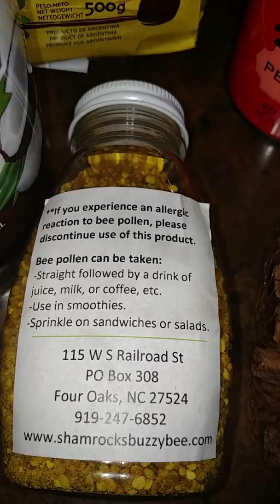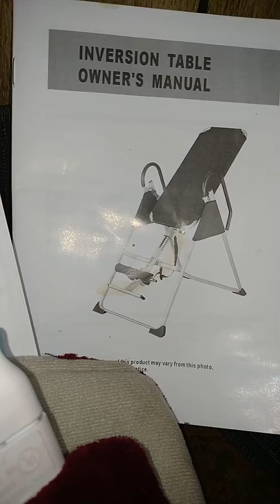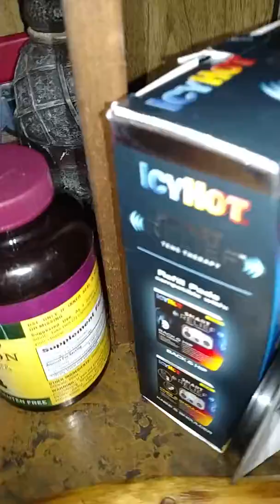Arthritis Kit - What's worked for My Debilitating Lower Back Pain in Description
Legal Jumbo: Im not a doctor.  Seek a professional opinion.

This is my attempt at relieving my own debilitating lower back pain by trial and error. Trying to get relief from debilitating back pain. Have been trying a few things these passed two weeks to ease inflammation & pain. Off the bat, pillow between legs on firm couch laying on left or right side with ice pack helps most. Then Biofreeze cream, because it works better then alcohol & narcotic prescriptions. Some spices listed are good long-term for their Anti inflammatory properties. Inflammation causes pain, they help long term. "Most" of this you can buy on the shelf at Walmart. What's here, from left to right.

Back Brace Belt: Quick Fix - No but helps a lot.
Cinnamon Supplements: Quick Fix - No.
IcyHot SmartRelief Tens Unit: Quick Fix - Slightly but better then nothing.
Tumeric Powder: Quick Fix - No.
Coconut Oil: Quick Fix - No, but use instead of butter from now on.
Bee Pollen: Quick Fix - No, but use instead of pepper & other nightshade foods from now on.
Yerba Mate: Quick Fix - No but use instead of Coffee or Tea.
Organic Mint Tea: Quick Fix - No.
Devil's Claw: Quick Fix - Can't mix with Ibuprofen, not sure yet, will update.
Poke Root Salve: Quick Fix - Slightly.
Urgent Care: Quick Fix - Nope.  Pain stronger then narcotic & anti inflammatory  prescriptions.
Arnica Deep Tissue Salve: Quick Fix - No.
Tennis Ball: Quick Fix - No, but helps to apply pressure to pain spot for standing up.
Jasper & Metaphysical Stones: Quick Fix - LOL.  No.
Ginger Root: Quick Fix - Slightly.  Good for drinking Ginger Water from boiling instead of Coffee or soda.
St John's Wort from Perika: Quick Fix - No but great to relax muscles from continued use & doesn't have issues with other prescription use.  Perika is one of the strongest St John's Wort supplements available.
Panaway Essential Oil: Quick Fix - No.
Biofreeze gel/cream: Quick Fix - YES ! Really works. God bless this stuff.
Bengay: Quick Fix - No.
Heat pad: Quick Fix - Slightly.
Ice Bag from Freezer: Quick Fix - Mostly.  Remember, Cold is better then Hot for nerve pain.
Salonpas Heat Patches: Quick Fix - No.
Lidocaine Patches: Quick Fix - No.
Inversion Table: Quick Fix - No.  Hurts more.
Motrin: Quick Fix - Slight relief after 20 minutes.
Hospital Grade Urine Bottle: Quick Fix - No, but helps when can't get out of bed right away due to pain.
Walking Staff: Quick Fix - No but helps.
Massager: Quick Fix - Mostly.
Walking Cane: Quick Fix - No but helps.
Chiropractic Kinesiologist: Quick Fix - Mostly.  Recovery process may be a week or so.  I tried not taking off work but kept getting reinjury every day until seeking professional help.  Biofreeze Cream is your best friend, it will do what Vicodine can't.